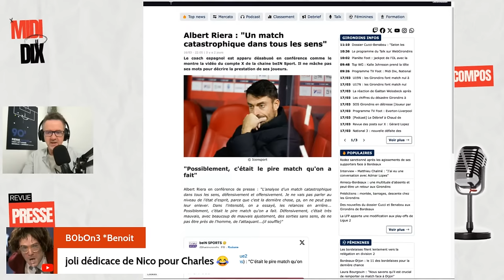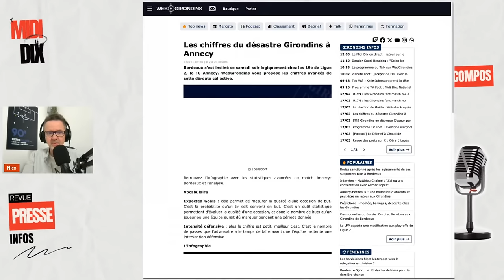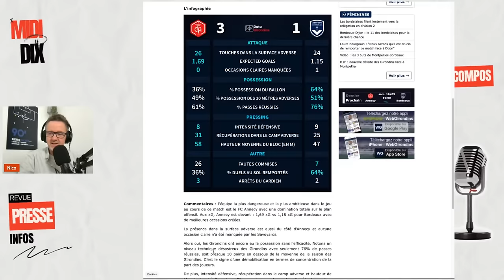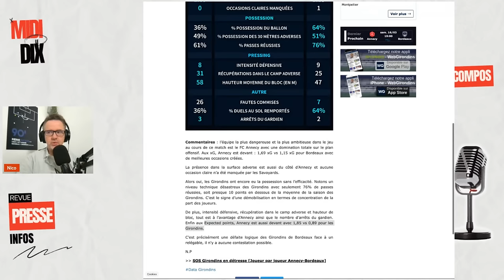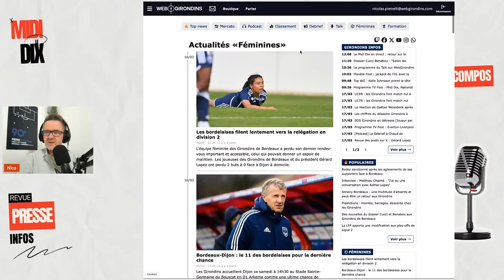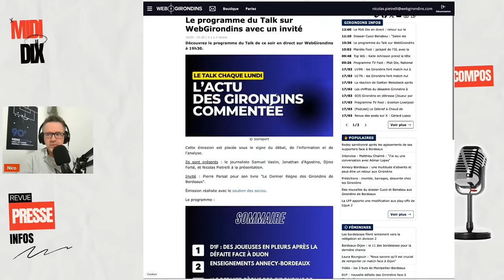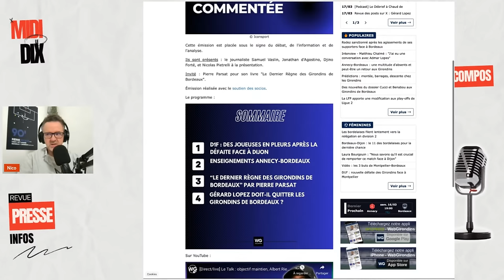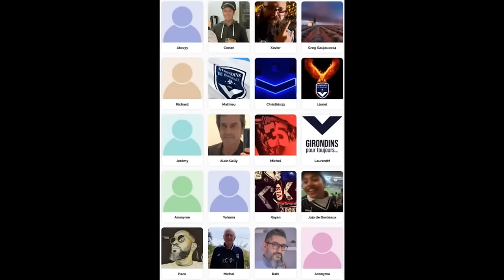Retour sur le week-end catastrophe chez les Girondins de Bordeaux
C'est le retour de ce rendez-vous d'actu à mi-journée. Nous profitons de la pause pour faire un point complet sur l'actualité des Girondins de Bordeaux avec une revue de presse et des infos mercato.

👀 Devenez socio de WebGirondins et profitez d'accès et de contenus exclusifs : 1€ le premier mois, sans engagement

** Sans engagement